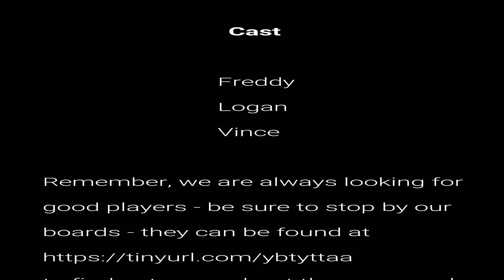Rite of Passage 3 of 5